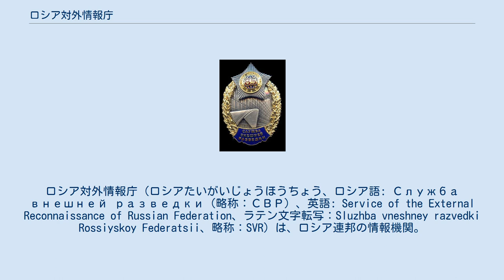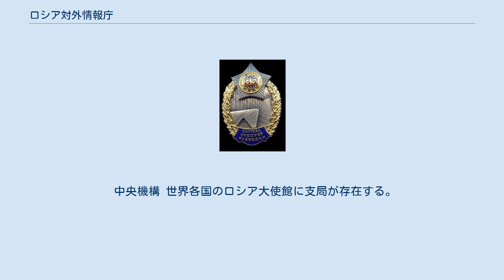ロシア対外情報庁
ロシアの諜報・情報機関
ロシア対外情報庁（ロシアたいがいじょうほうちょう、ロシア語: Служба внешней разведки（略称：СВР）、英語: Service of the External Reconnaissance of Russian Federation、ラテン文字転写：Sluzhba vneshney razvedki Rossiyskoy Federatsii、略称：SVR）は、ロシア連邦の情報機関。
ソ連時代のKGBで対外諜報を担当していた第一総局の後継機関である。
本部はモスクワ南部のヤセネヴォに位置する。
CIS加盟諸国とは相互に諜報活動を行わない協定を締結しているため、CIS加盟諸国における諜報活動には、連邦保安庁 (FSB) が従事している。
 チェーカー外国課から数えて85周年を記念して作製されたバッジ 1991年12月4日にKGBの分割に関する法律が採択され、KGBの第一総局はソ連中央情報庁として独立した。
1991年12月18日の大統領令により、ソ連中央情報庁に基づいて対外情報庁が設立された。
 中央機構 世界各国のロシア大使館に支局が存在する。
教育施設としては対外情報アカデミーが存在する。